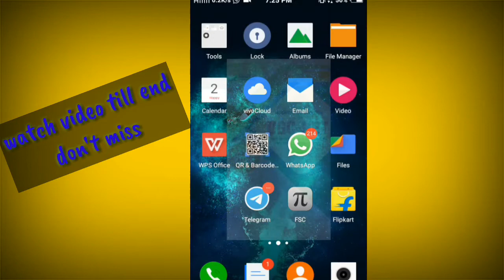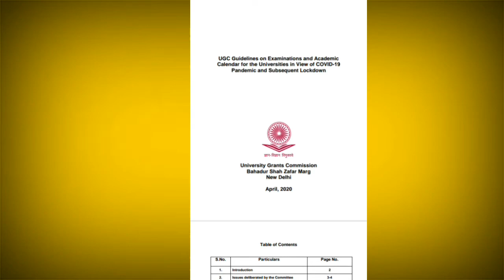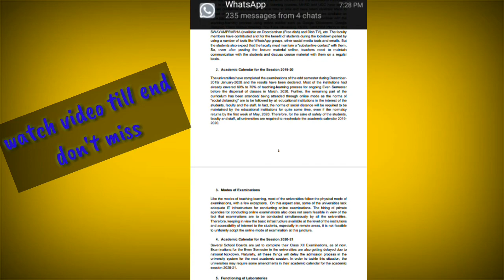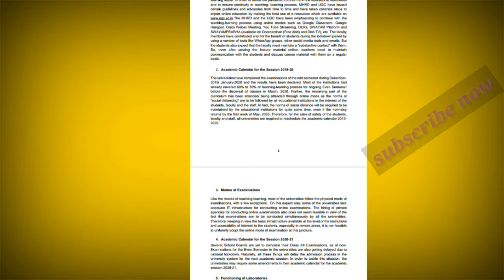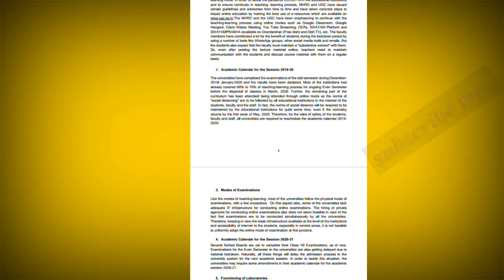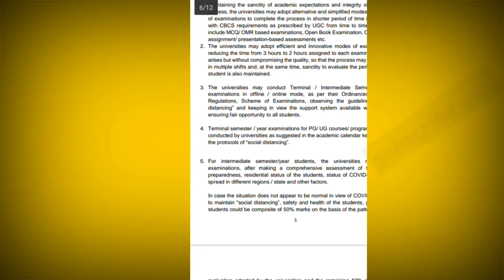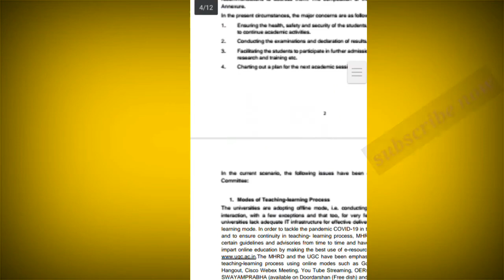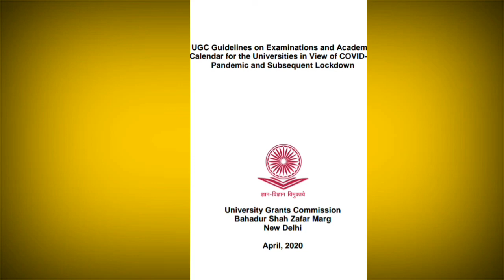Degree exams | Btech exams | Detention Condonation | Objective online exam UGC guidelines Update